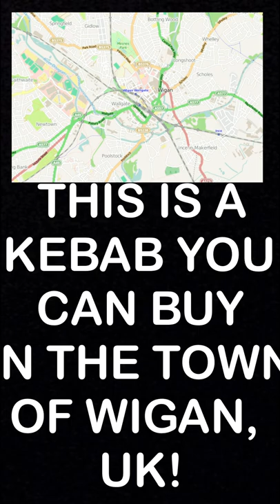Wigan Kebab | Dutchy Cooking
Quick fun video, but you can actually buy this kebab in a “Fish & Chip Shop” in Wigan. It’s called a wigankebab.

                          Sharing the Creativity & Passion Worldwide!

Video created with KineMaster Premium

Are you wanting to be a YouTube creator to? or just simply wanting to see what equipment was used in this video?

Neewer 56 inch Portable Tripod

Camera, Canon EOS 250D +

Neewer Camera Slider Motorised

Andoer L4 PRO Motorized Camera Slider Dolly

Hohem iSteady Mobile + Gimble

Andoer 49 LED Camera Light

6” LED Ring Light

Cooking Equipment used.

BBQ Toro Hibachi Grill

Cast Iron Griddle Plate

Jim Beam 12” Cast Iron Wok

Blazaball Firelighter

If you would like to send Dutchy anything to review or use,

Dutchy
110 Hardwick Lane
Sutton In Ashfield
Nottinghamshire
NG17 5DS
United Kingdom